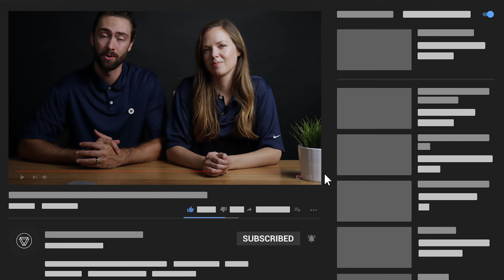Top 7 Filipino Wedding Timeline and Traditions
We are a Wedding Planning, Photography and Videography Studio, and we want to share our experience with all the Brides to be! In this series we will cover Top Filipino Wedding Traditions. What should you spend for different wedding vendors.
How to plan a Wedding, Wedding Budget, Wedding Tips, Wedding Planning, Wedding Timeline, Venues, Budgets, Dates, and all kinds of Tips.

0:00 Filipino Wedding Traditions
0:43 Ceremony
1:00 Sponsors
1:10 Unity Candle Ceremony
1:33 Coins
1:52 Yugal
2:09 dresses
2:37 Money Dance